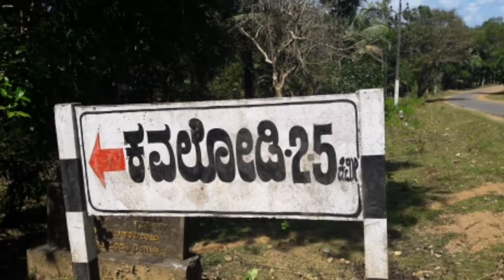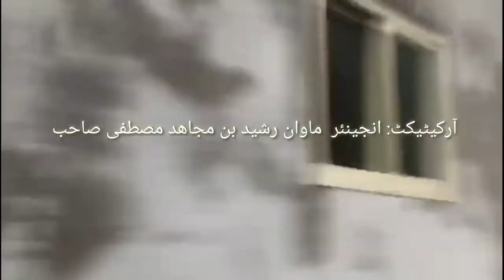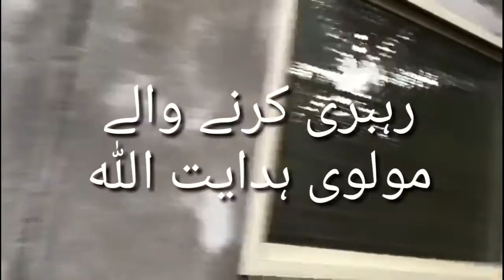Dewalli usmaniya masjid Kumta renovation